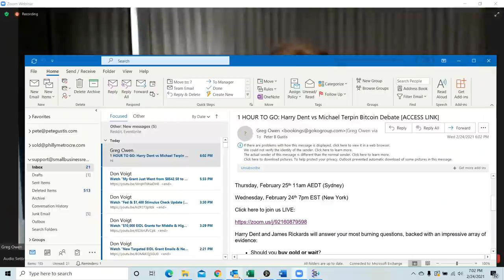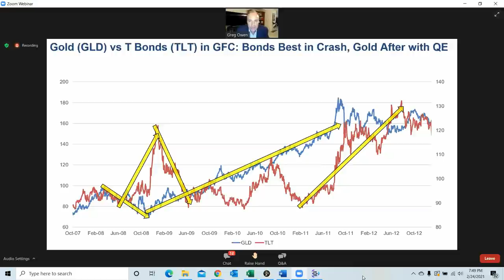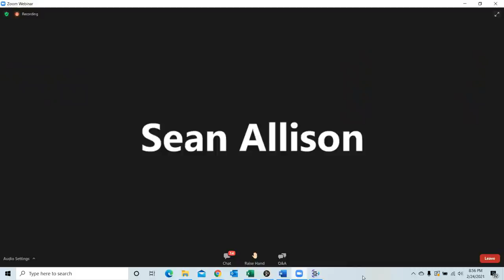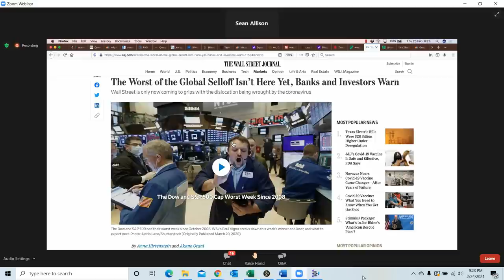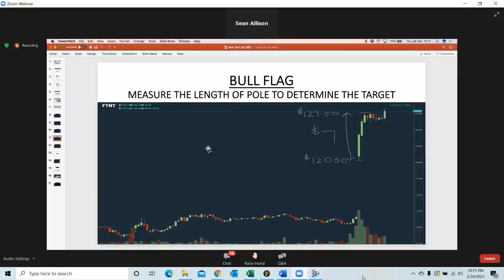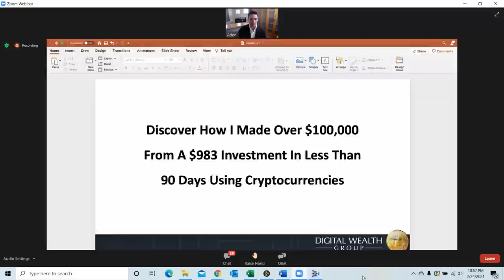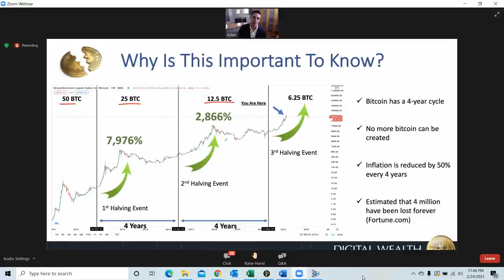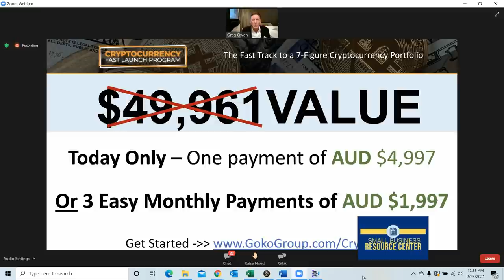Gold Debate Economic Crash - Harry Dent & James Rickards - Options Trading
This is over 5 hours you may want to save it.  lots of great information. watch rest later.

GOLD - The Great Debate - Economic Collapse? Harry Dent and James Rickards

GOLD - The Great Debate - Economic Collapse? with Harry Dent and James Rickards
Wednesday, February 24th, 2021 7pm EST (New York)

This is a replay of the event.

Harry Dent is a bestselling author and renowned economic forecaster.

Dent predicted Japan’s 1989 economic collapse, the dotcom bubble AND the US subprime bust…all well ahead of time.

His forecasts are legendary.

Particularly in the late 1980s, when he predicted the coming Japanese slowdown.

Probably his most famous book was The Great Boom Ahead, published in 1993, where he was virtually on his own in predicting the unanticipated ‘boom’ of the 1990s.

About James G. Rickards is an American lawyer, economist, investment banker, speaker, media commentator, and New York Times bestselling author on matters of finance and precious metals.
He is the author of Currency Wars: The Making of the Next Global Crisis, The New Case for Gold and “The New Great Depression, Winners and Losers in Post-Pandemic World”.
He is known internationally for predicting GFC - the worst economic crisis in history.
James Rickards was a national security advisor for the Pentagon and the CIA.
He also gave the Federal Reserve a hand when America was about to enter a $1.3 trillion financial crisis, back in 1990.

This is not advice to buy or sell any stocks, options etc.

First part is the gold debate with harry dent and jim rickards
second part is sean allison education about how options trading works and his option trading work shop
third part is aden michaelson on bitcoin and crypto currency investing with little risk.

the host is Greg Owen
Greg Owen is a successful business entrepreneur who established GOKO Group as a boutique management company in 1990, with expertise in the areas of publishing, managing professional speakers and organising events.
Prior to establishing GOKO Group he led a successful career in Financial Planning & Life Assurance, having qualified for the Life Insurance Industry’s prestigious Million Dollar Round Table for 23 consecutive years. Greg was also a ‘Top of the Table’ member that put him in the top 1% sales people in the world.

Sean Allison
Sean Allison’s strategies when it comes to generating cash flow regardless of what happens in the world economy and regardless of the market movements have stood the test of time.
Sean got his education directly under 3 World Class Professional Options Floor Traders in the United States and is Harry Dent’s preferred Australian educator when it comes to trading.

Sean is passionate about sharing his strategies on how he uses Options trading to generate cash flow when the market goes up, down or sideways and has become a well-respected world class trader.

Aden Michielsen
Director at Digital Wealth Group
It is my goal to help you achieve your ultimate financial success by applying safe, smart and educated Cryptocurrency trading strategies. I specialize in personalized training, education and market updates.